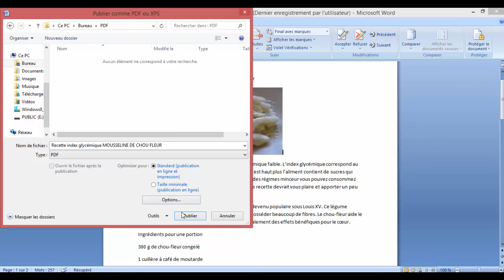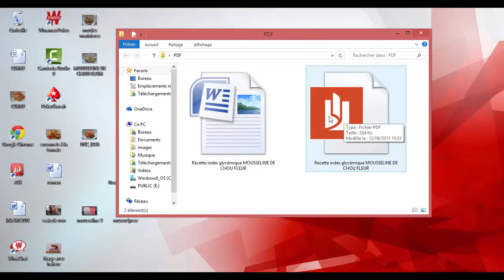Comment transformer un fichier word en PDF ?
Un tutoriel pour apprendre à transformer un fichier word en PDF. Le PDF est un format universel . Il présente l'avantage de ne pas pouvoir être transformé mais aussi d'arriver intact lors de l'envoi d'un mail.